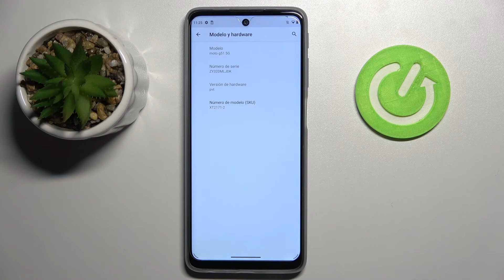Verificar IMEI y número de serie en MOTOROLA MOTO G51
¿Quieres verificar el número IMEI de tu Motorola Moto G51? ¿Necesitas el número de serie de Motorola Moto G51? En este tutorial explicamos cómo verificar el número IMEI y número de serie en tu Motorola Moto G51.

¿Cómo saber número IMEI y número de serie de Motorola Moto G51? ¿Cómo verificar número IMEI y número de serie de Motorola Moto G51? ¿Qué es número IMEI y número de serie de Motorola Moto G51? ¿Dónde se encuentra el número IMEI y número de serie en Motorola Moto G51? ¿Cómo encontrar número IMEI y número de serie en Motorola Moto G51?